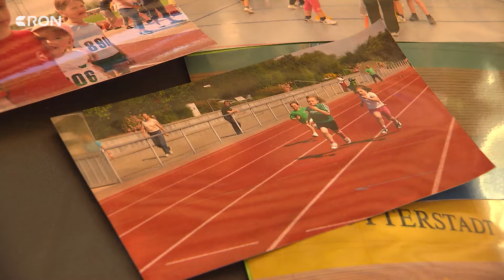Hammerwerferin Samantha Borutta | RON TV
Thematisch gehen wir in den Hammerwurf-Käfig – in diesem ist Samantha Borutta aus Mutterstadt zuhause. Mit 23-Jahren ist sie schon dreifache Deutsche Meisterin im Hammerwerfen. Und erfolgreich soll auch das Jahr 2024 werden: Borutta will nach Frankreich zu den Olympischen Spielen. Mit Olympia kennt sie sich sogar aus – 2021 war sie schon in Tokio mit dabei.